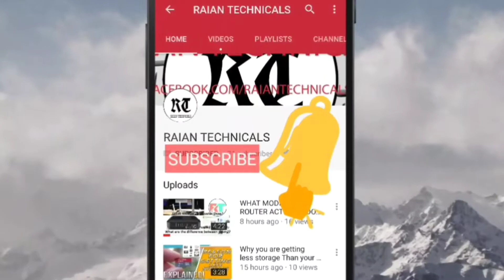Why Mobile Data is Too expensive??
Bondhura amra jara smartphone use kori tader mone ekta question a6ei j mobile internet eto dami kno? Dekhte thakun ei video ta ar ami ajkei ei videote ei bapar e alochona kore6i.